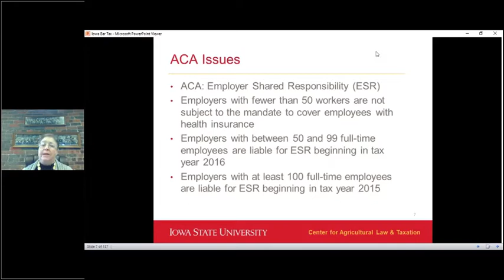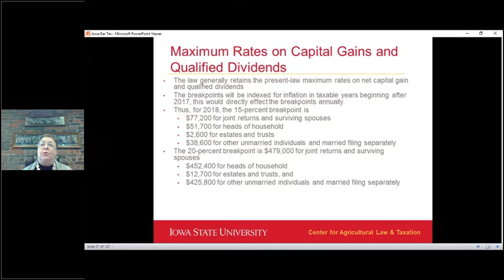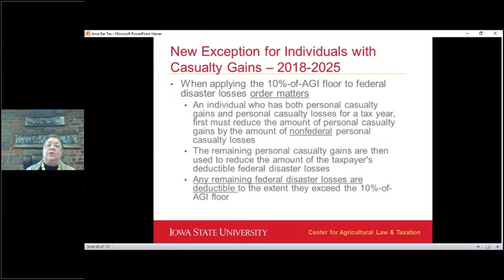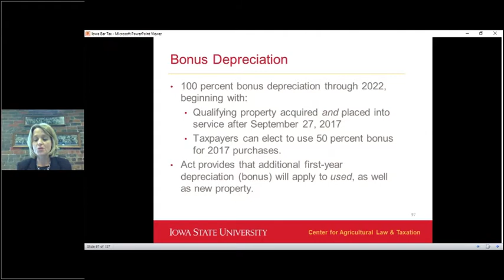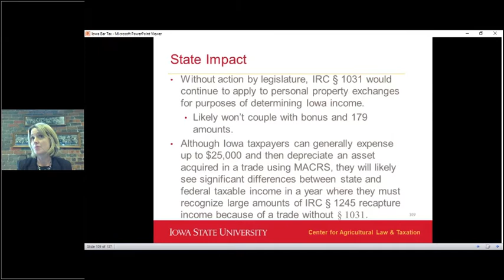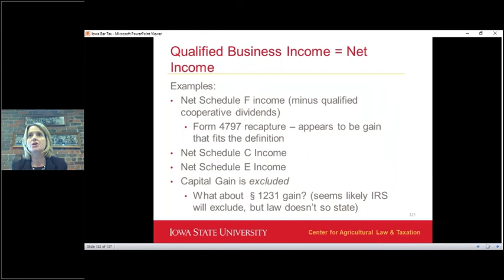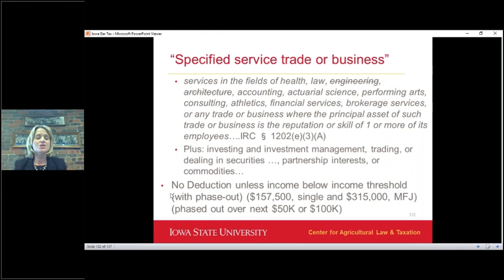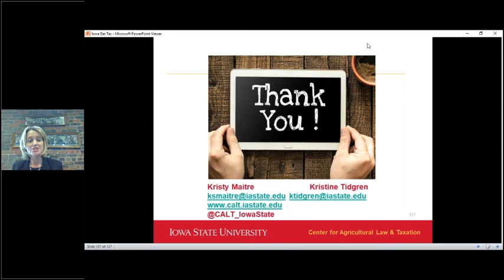So Many Changes! What Tax Professionals Need to Know for the 2018 Filing Season